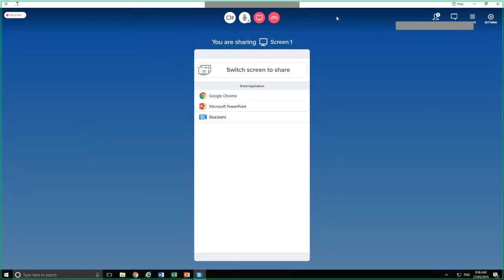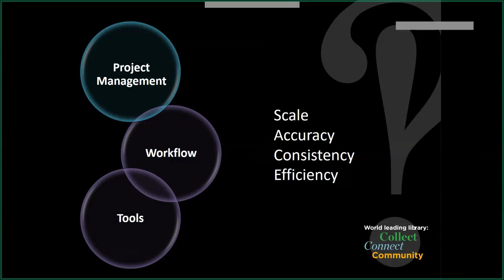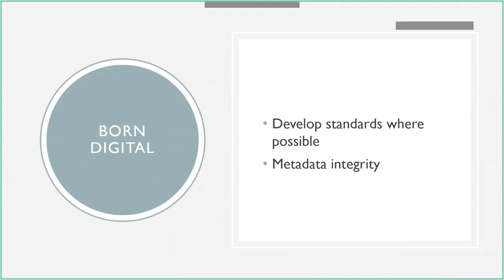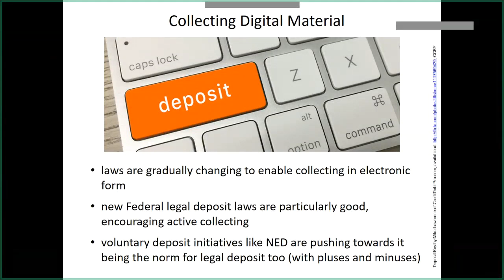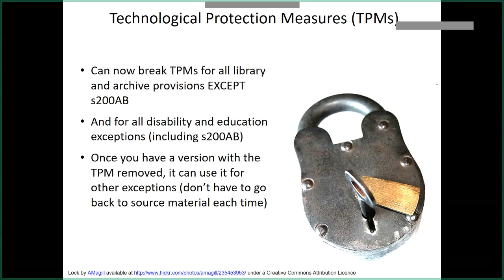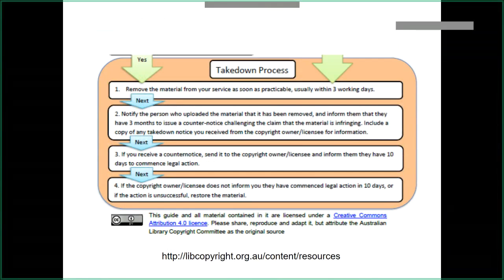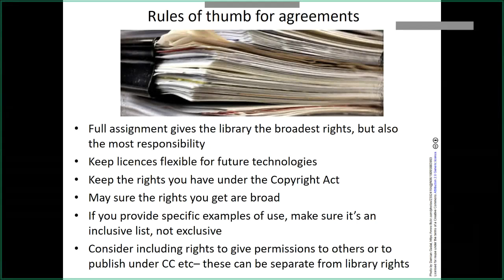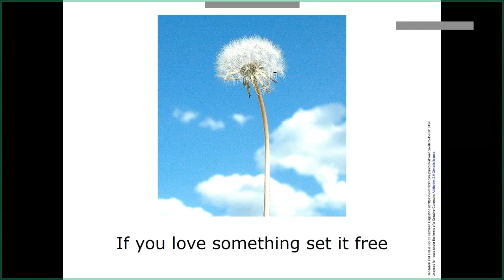Digital collecting for NSW public library staff - morning part 1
Session includes:
 Life cycle of digital collecting Scott Wajon, Manager, Digitisation

 Metadata, Joanna Fleming, Digital Curation Specialist

Copyright and creative commons, Jessica Coates, Copyright Law and Policy Adviser, Australian Library Copyright Committee